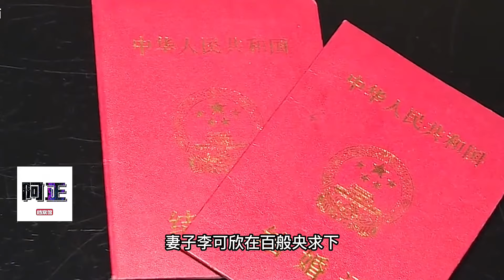性感娇妻出轨员工，丈夫捉奸后一拳将其打晕在地！妻子：怪你太穷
我们制作内容时会特别注意避免任何可能引起仇恨或歧视的言论或情节。 一位有趣幽默的资深科普爱好者
一个喜欢探索的自媒体
科学、宇宙、天文、地理，想知道什么？